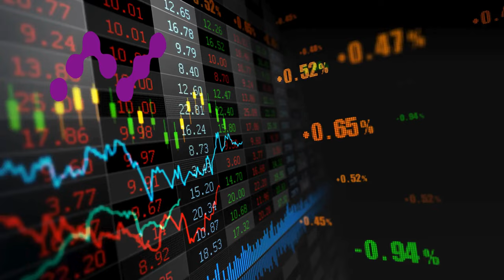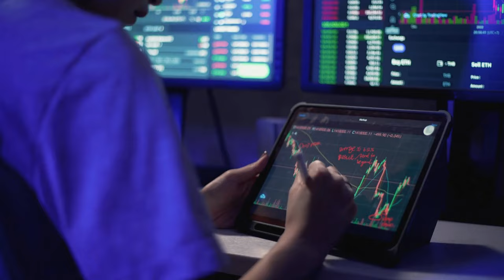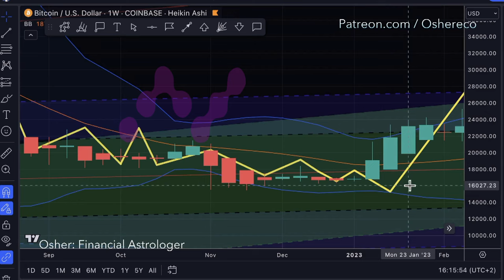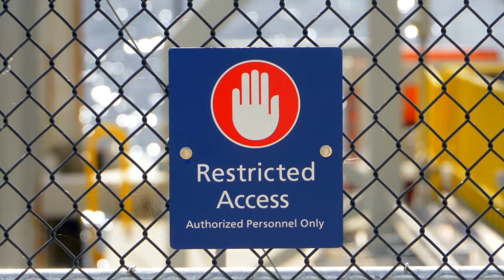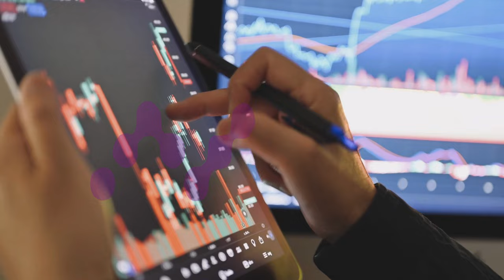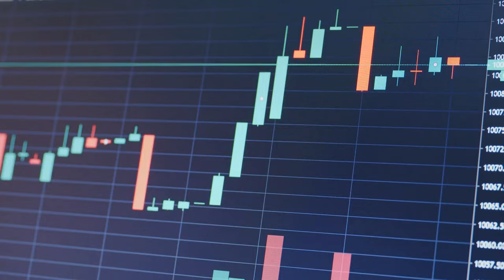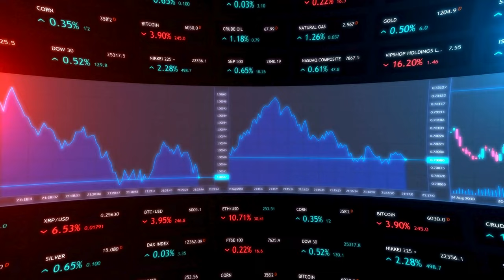June-July-August 2024 Market Predictions: Crypto Rally, Global Risks & Astro-Finance Insights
Get ready for a thrilling ride through the financial markets of June, July, and August 2024 with Osher's Astro-Finance insights! Discover how Gemini's energy will fuel a crypto rally and technological boom, while July's tensions bring global threats and market volatility. Learn why August could see the market's ATH and how to stay ahead with Osher's Live Charts.

📈 Book a personal reading to align your investments with your natal chart

Stay informed and ahead of the market with astrology.

🌌 **Astrofinance Courses:**
Embark on your journey through the stars with our Astrofinance courses. Whether you're a beginner or looking to deepen your knowledge, these courses teach you how to blend astrological insights with financial market dynamics. Begin with Module 1

📈 **Live Charts:**
Access dynamic astrological charts that provide insights into future market trends across various financial instruments. Utilize these charts to strategize and anticipate market movements effectively.

🔮 **On-Demand Charts:**
Receive a personalized six-month market forecast for your selected asset through our On-Demand Charts, crafted using detailed astrological analysis.

🌟 **Personal Astrology Consultations:**
Schedule a personal consultation with Osher to gain insights into your financial and personal life using astrology. These in-depth sessions are tailored to your unique astrological chart.

Leverage these services to enhance your understanding of astrological influences on your personal life and the financial markets. Perfect for both astrology enthusiasts and those new to the field, our offerings are designed to expand your perspective and improve your decision-making.